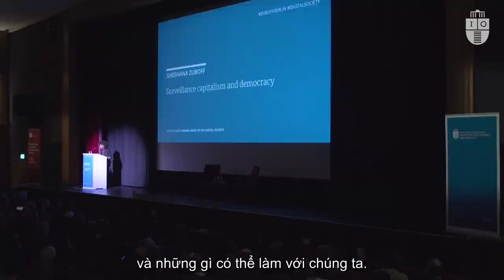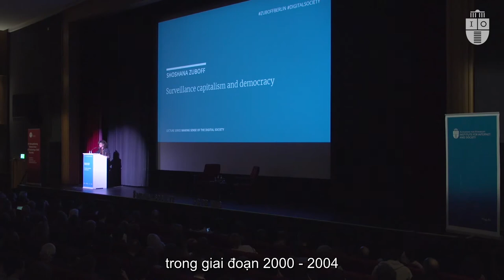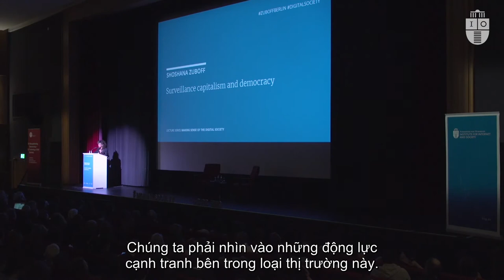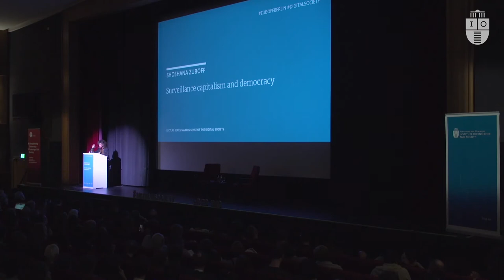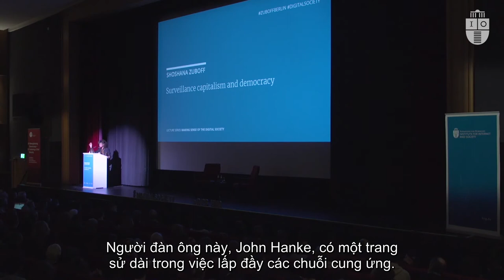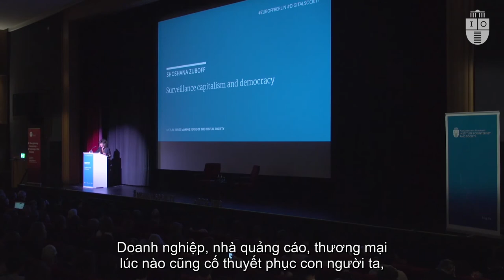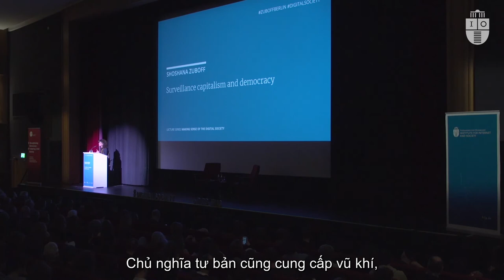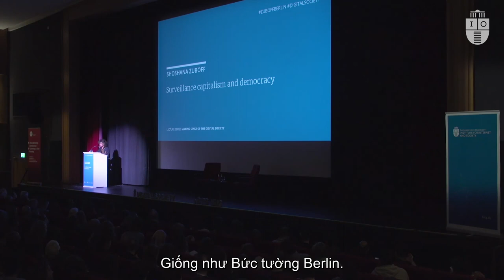[Xã hội số] Shoshana Zuboff: Chủ nghĩa Tư bản Giám sát và Dân chủ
SURVEILLANCE CAPITALISM AND DEMOCRACY

❓ Have you ever felt like you are being watched by Facebook, Google and a bunch of other social networks?
❓ Does digitization mean freedom, more democratic, or vice versa, is our behavior dominated by algorithms and artificial intelligence?
The following are the sharing of Dr. Phung Duc Tung - Director of the Mekong Research and Development Institute, on this topic as well as the lecture by speaker Shoshana Zuboff, which will be released here, on November 6, 2020, at 7:00 pm, at the Goethe-Institut in Hanoi and Ho Chi Minh City.
🎙 Lecture series: "Digital Society"
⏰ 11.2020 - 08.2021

Lecture Series: "𝐃𝐈𝐆𝐈𝐓𝐀𝐋 𝐒𝐎𝐂𝐈𝐄𝐓𝐘" is produced by Alexander von Humboldt INSTITUTE FOR Internet & Society (HIIG) and the German Federal Agency for Civic Education (bpb). This project is promoted by Social Life.